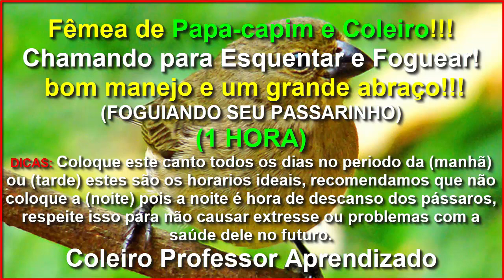Femeas de Coleiro Piando e Chamando Demais Top Pra Foguear!!! Coleiro Professor Aprendizado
Valeu passarinheiros !!!👏👍😃🐦